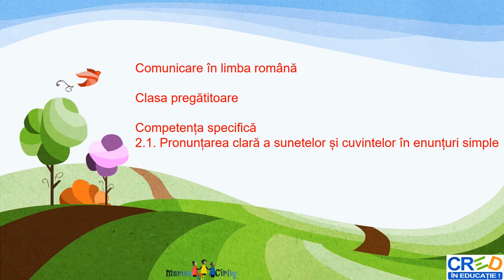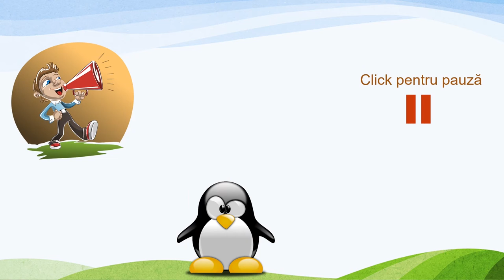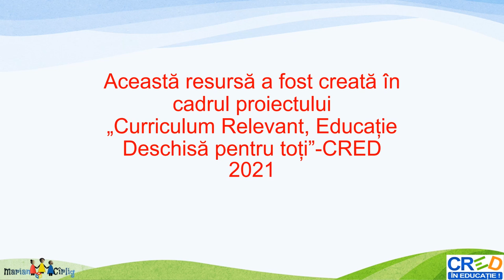Tu ești ecoul meu!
Material video care își propune să îi ajute pe elevi, cadre didactice și părinți cu resurse pentru realizarea de frământări de limbă. Fiecare resursă audio este însoțită de imagini sugestive. Pentru fiecare moment, este necesar a se
face click pe orice tastă pentru pauză.